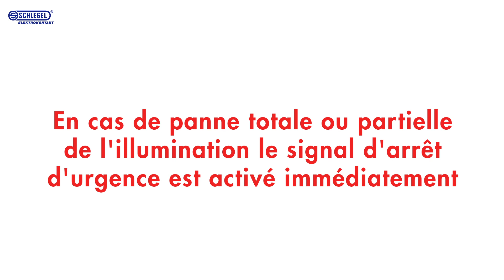Arrêt d'urgence illuminé avec visualisation d'état active/inactive